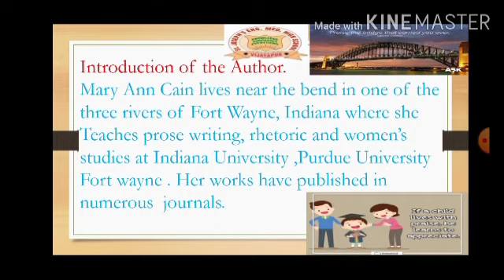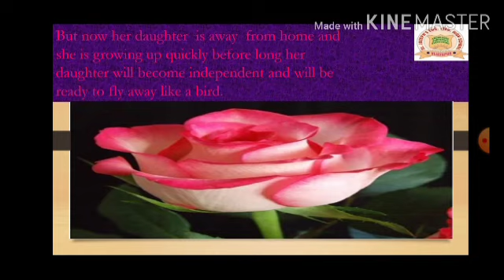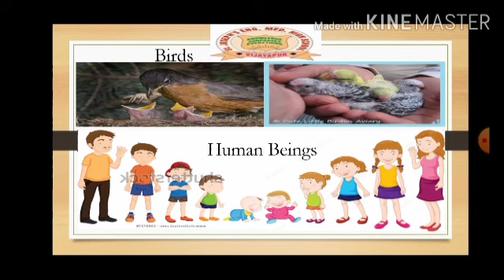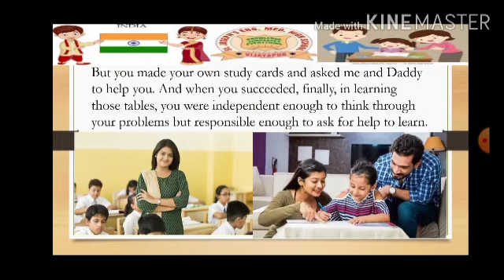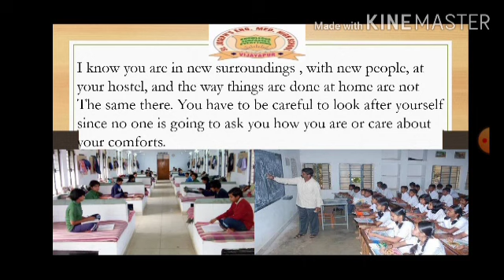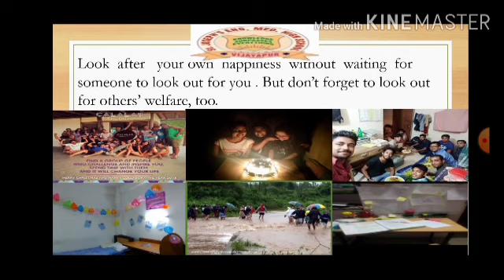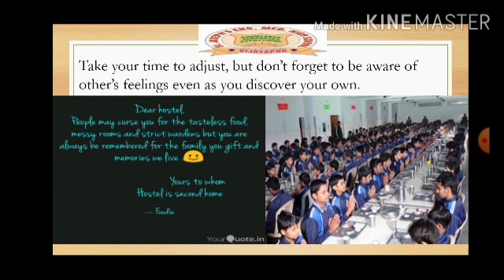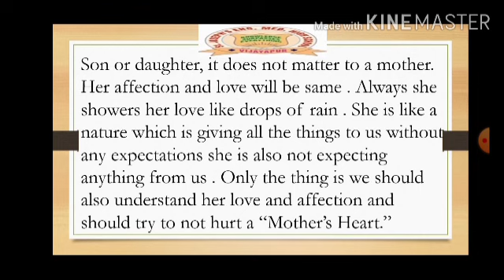A letter from a Mother - Part 01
Class VII; English; Ptd by Miss.Mahananda B